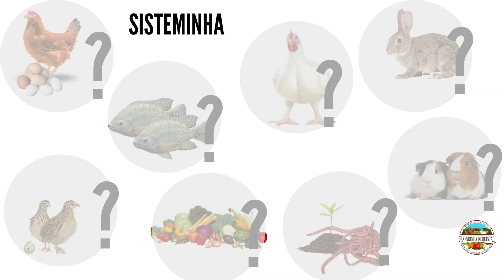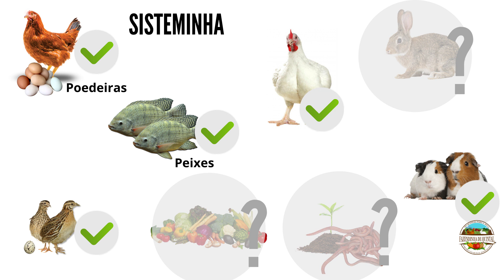Porquinhos da índia para o Abate no Sisteminha - parte 02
Idealizado pelo jornalista e produtor rural amador Augusto Viana, o "Fazendinha de Quintal" é um espaço para o compartilhamento de conhecimentos e experiências sobre  produção rural Integrada em pequenos espaços. Nosso estilo de vida é fé em Deus, pé no chão e mão na terra!

Quer mais informações detalhadas pra começar sua criação de galinhas poedeiras ? Adquira o nosso e-book! O mais completo de todos! Acesse  o link abaixo: